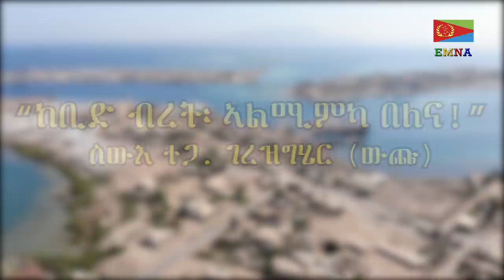EMNA : ጀነራል ዉጩ "ኣልሚምካ በለና !''|| Eritrean media net Asmera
EMNA - እንተ ተሓጋጊዝና ቀሊል'ዩ ሽግርና - Eritrean Media Net Asmara